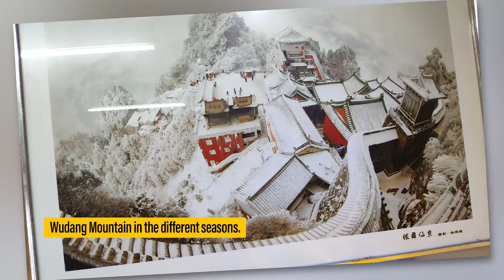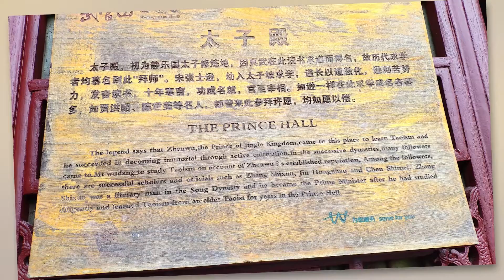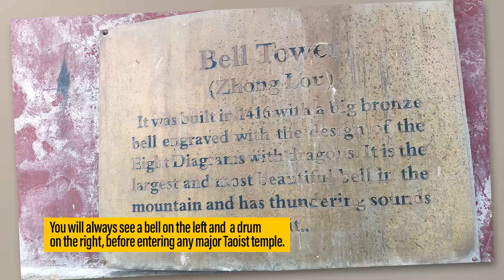Day 10 Wudang Mountain, Hubei Province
This is Day 10 of the Hong Kong to Urumqi, Xinjiang trip.  Today was a rest day, non-riding day.  I spent the day sightseeing in Wudang Mountain, Hubei Province.  This is a holy mountain in Taoism.  The experience is magical.  I felt like I was transported back in time.